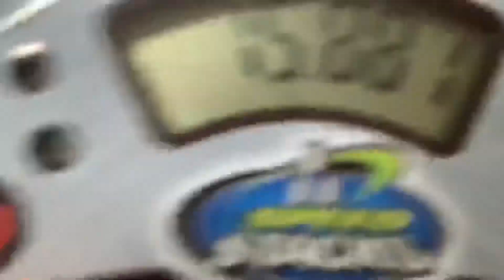STACK ATTACK IN 15.881 SECONDS!!! NEW STACK ATTACK RECORD